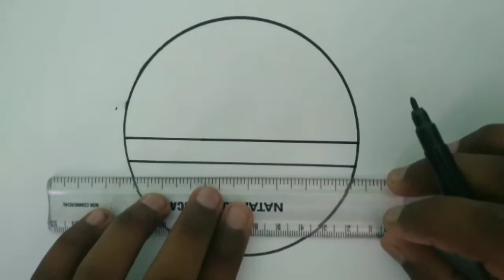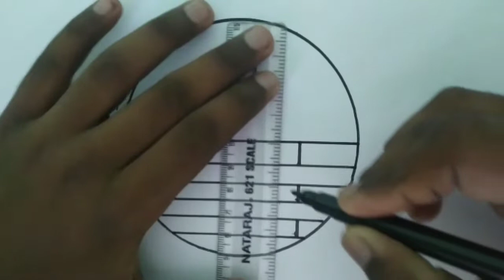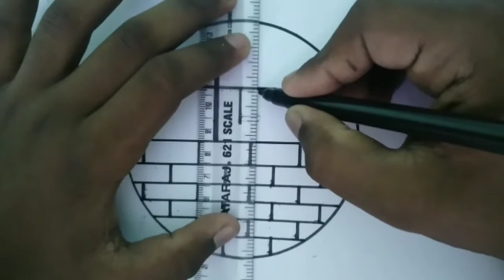circle art drawing easy - 😸 - dominos art academy